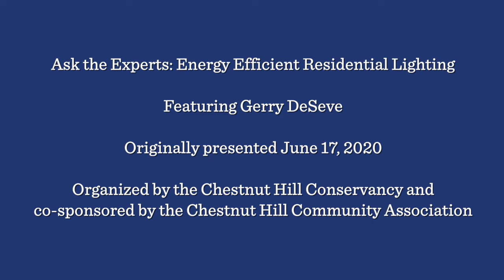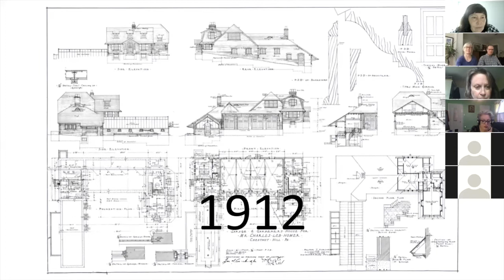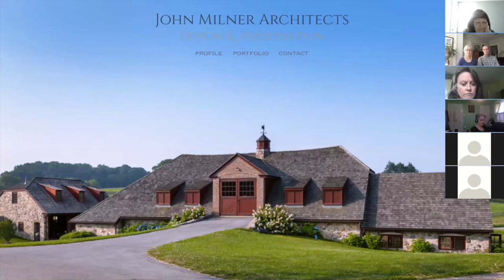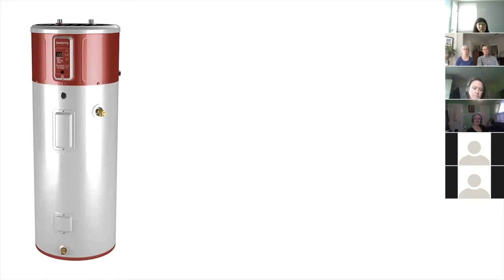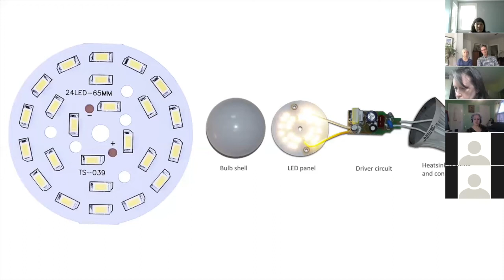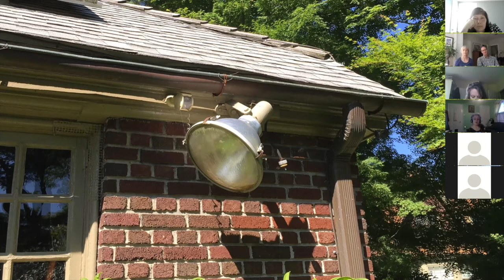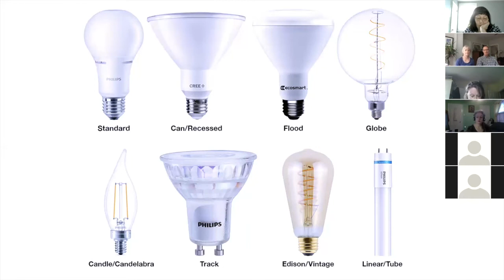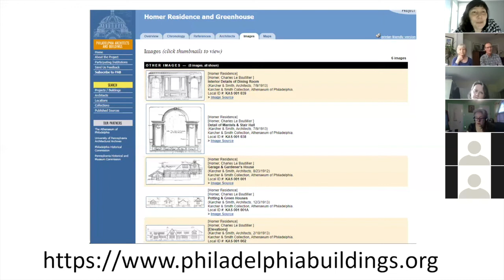Ask the Experts: Energy Efficient Residential Lighting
Featuring Gerry DeSeve
Originally presented June 17, 2020